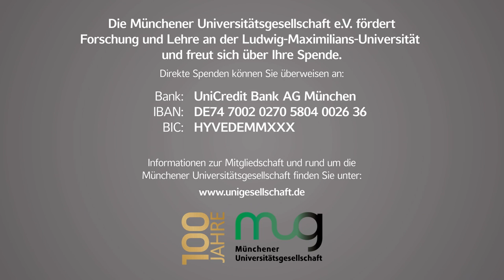Science Talks an der LMU - Wissenschaft und Wirtschaft in Zeiten multipler Krisen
In Zeiten multipler Krisen, die vielfach ökonomische Auswirkungen haben, bekommen die Wirtschaftswissenschaften eine deutlich erhöhte öffentliche Aufmerksamkeit. Schon seit Beginn der Corona-Pandemie sind Ökonominnen und Ökonomen gefragte Experten, wenn es um die Bewältigung der wirtschaftlichen Folgen der Krisen und die Abfederung der Rezessionsfolgen geht. Seit dem Überfall Russlands auf die Ukraine haben wirtschaftliche Krisenphänomene in Form massiv steigender Energie- und Lebenshaltungskosten für alle spürbar Einzug in den Alltag gehalten; gleichzeitig bedarf es zur Bekämpfung des Klimawandels einer tiefgreifenden Transformation. Welchen Beitrag kann die Wissenschaft in diesem Spannungsfeld leisten? Und welche Art von Innovation(en) braucht zukunftsorientiertes Unternehmertum zur Bewältigung der Krisen unserer Zeit?

Es diskutieren:

- Prof. Dr. Dr. h.c. Monika Schnitzer ist Inhaberin des Lehrstuhls für Komparative Wirtschaftsforschung der LMU München und Mitglied des Sachverständigenrats zur Begutachtung der gesamtwirtschaftlichen Entwicklung („Wirtschaftsweise“).

- Jona Christians ist einer der Gründer und CEO von Sono Motors, einem jungen Automobilhersteller, der das solarbetriebene Elektroauto Sono Sion entwickelt. Bei Sono Motors ist Herr Christians unter anderem für die Innovationsstrategie des Unternehmens verantwortlich.

Moderation:

Prof. Dr. Oliver Jahraus, Vizepräsident der LMU